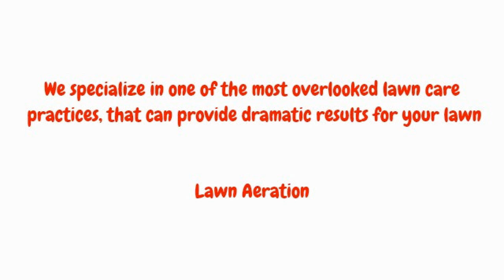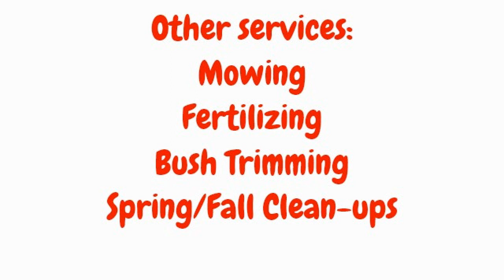Lawn Service in Washington Illinois 61571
Guth Lawn Care is a small family owned lawn care business proudly serving Washington and Eureka, IL. We specialize in lawn aeration. Other services available are lawn mowing, bush trimming, fertilization, and spring and fall clean-ups